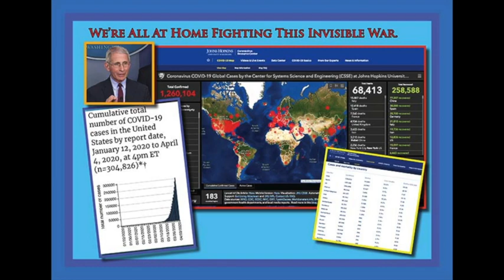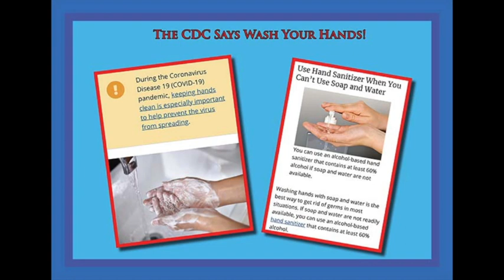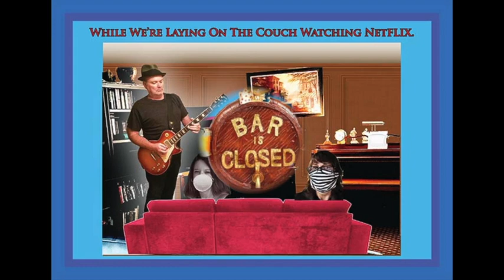Invisible War by Ben Owens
Ben Owens is a long time South Georgia musician and who hails from Albany, Ga., and is more recently known for his Ben Owens Music store in Remerton, Ga., in the Valdosta Metropolitan area.

Ben is a fine guitarist and singer/songwriter whose bands have criss-crossed the Southeast region since the 1970s.

Ben wrote the song Invisible War, as most songwriters do, in reaction to a situation - in this case - one none of us have ever seen in our lifetimes - the CoronaVirus Pandemic.

As a small business owner who hundreds of local musicans rely on for repairs, service and instruments, Ben was hit hard by the pandemic. He had to lay off a small staff of employees and kept busy doing some repair work for all those guitar players who got stuck at home having to shelter in place.

The lyrics clearly describe the world's calamity trying to handle the death and economic plight the pandemic has unleashed on millions. No laughing  matter in light of the thousands who have died in the pandemic, the song draws a clear picture of the local impact in Lowndes County as well as scenes from familiar politicians and health specialists trying to bring an end to this ferocious killer of humans and their business endeavors.

The song has a folk flavor with a rock edge like Neil Young with a Waylon Jennings twang to it.

Ben played lead guitar, acoustic guitar and an electric rhythm guitar track, as well as a Fender Jazz bass. He sang lead and harmony vocals.

Billy Bruce recorded the song in his Links Studios in Hahira, Ga. and played drums on the track. he and Ben co-produced the track and Billy engineered the recording using Apple Logic Pro.

Ben has not written a song in quite awhile, but the pandemic crisis spurred him to come off the bench and help us all relate to this tragedy with hope.